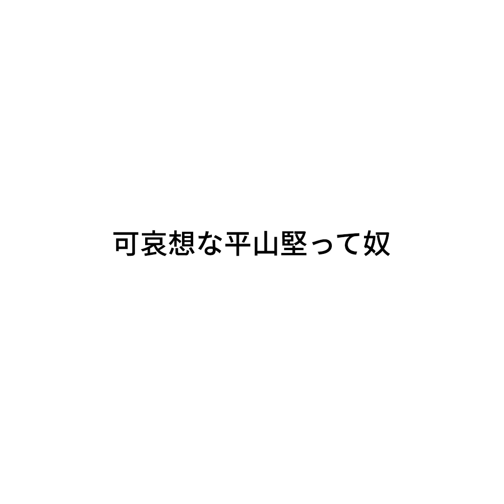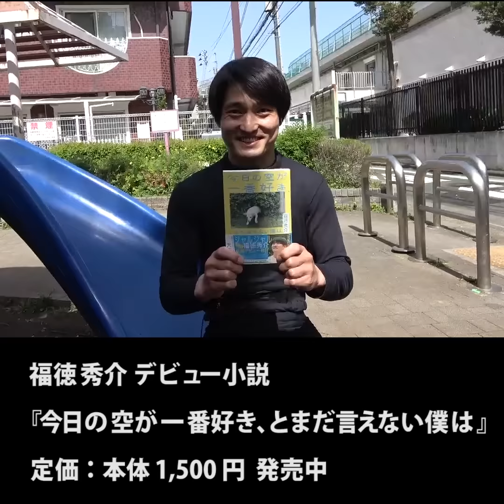『可哀想な平山堅って奴』ジャルジャルのネタのタネ【JARUJARUTOWER】